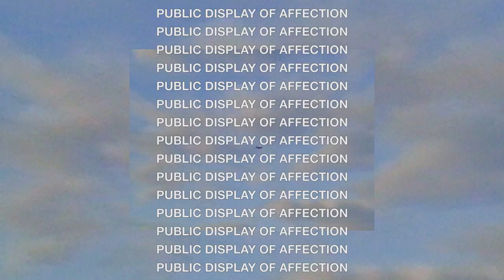Public Display Of Affection - Rose (Official Music Video)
Public Display Of Affection (P.D.O.A.) - Rose (Official Music Video)

📀. Track produced by Pierre Somville, recorded at Big Snuff, Berlin 2020
Mastered by Rupert Clervaux

Video Credits:

Shot at Polyphony, Sexauer Gallery, Urban Spree, Baketown and on location in Berlin, summer 2020.

🔫  Shot by Lewis Lloyd, Madeleine Rose, Anna Weusmann

🎨 Grading by Lita Bosch

🪄🪄 Pieces by Olivia Ballard @oliviaballardballard

👽👽 Green alien by Krzysztof Leon Dziemaszkiewicz @leondziemaszkiewicz

🎨🎨  Paintings by Michał Andrysiak @andryiszku & @jonas.waldelius

📽📽  Super8 footage by @Jascha_Hase

🔋🔋  A massive thanks to all of our friends involved in the making, we love you all ❣️❣️

💸  A big thanks to Music Board Berlin, who made this project possible 💸